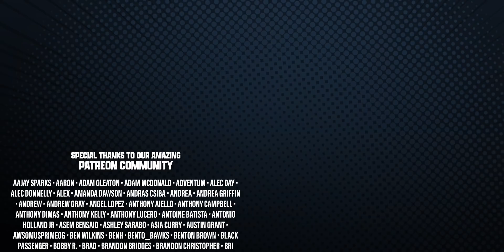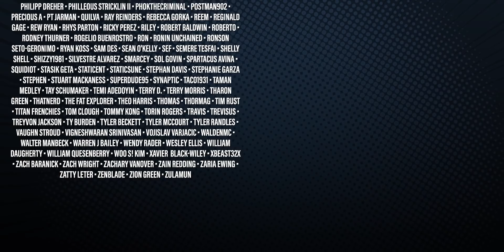Marvel Studios' Black Widow - Final Trailer Reaction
Check out our reaction to the brand new trailer for Marvel Studios' Black Widow, coming to theaters and Disney Plus Premier Access on July 9.